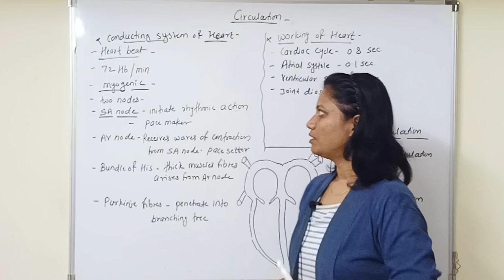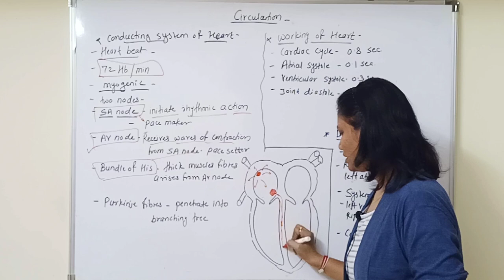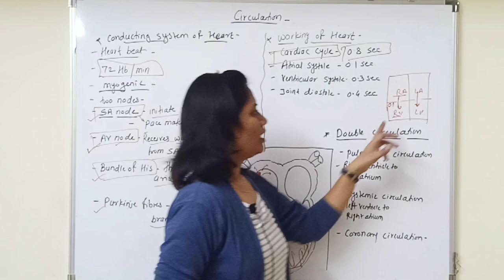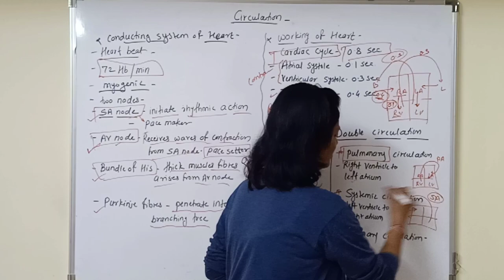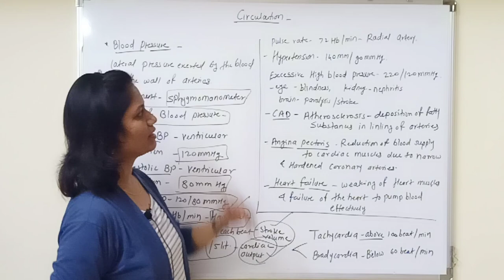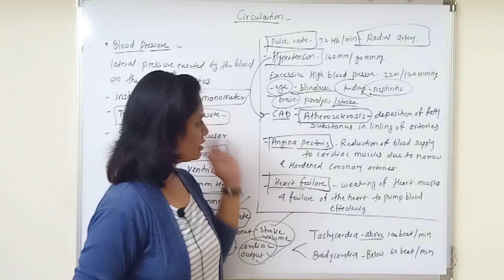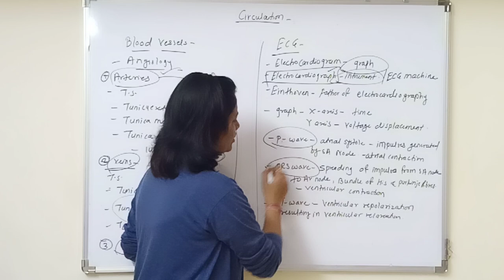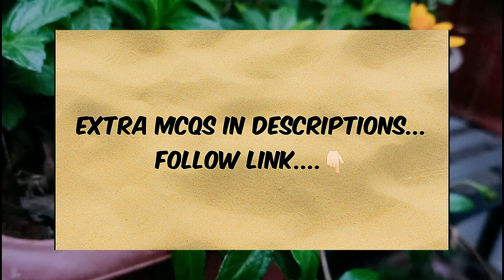Quick Revision Series |12th | MHTCET | Circulation | Part - 3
Discussion point -
 conducting system of heart
   working of heart
      blood related disorder
         ECG
             heart beat & pulse